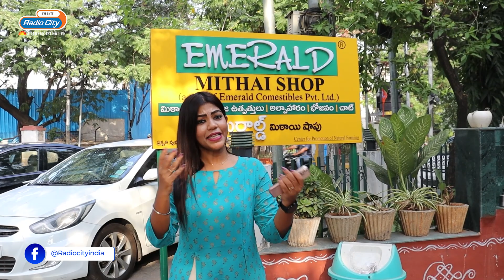Time For Sweets : Emerald Mithai Shop | Taste Of Hyderabad | Radio City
Check out this  Taste Of Hyderabad video hosted by Rj Anusha.
She does a food review of a place that is claimed  to provide Sweets With Perfect Pricing, Quality, Service, Food and bnot to miss the Taste.
This is Emerald Mithai Shop,Banjara Hills, Hyderabad.